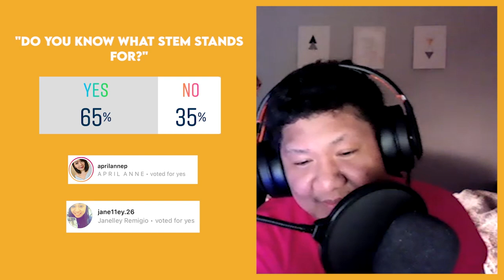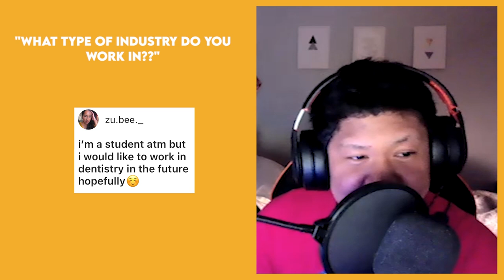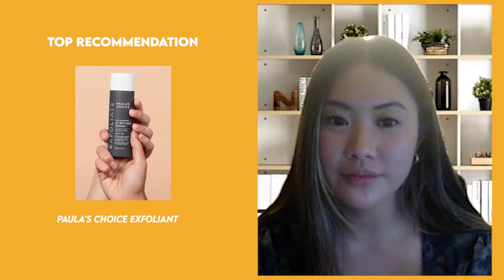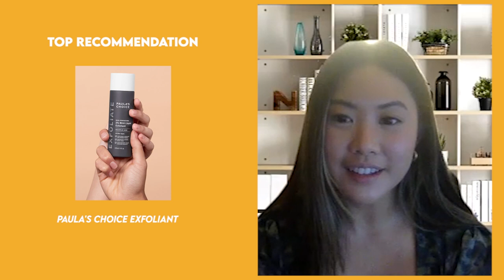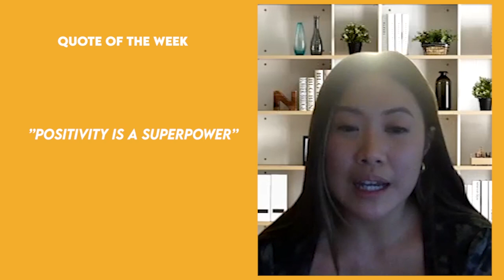#31 - WOMEN IN STEM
Do you know what STEM stands for? Are you part of the STEM industry? or are you a WOMAN in the STEM industry?
Join me in listening and understanding Judelle's experiences as a Woman in STEM.

Follow me for more interaction!
Listen to the audio podcast instead!
Special Thanks to Judelle Alipio for joining me in this episode.